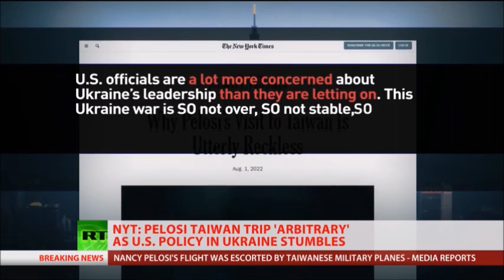Even Thomas Friedman is Critical of Pelosi's Trip to Taiwan